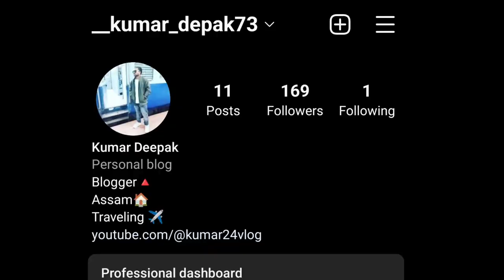No childhood marriage in Assam And no Valantine's day in Assam 144 Dhara on that day,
no childhood marriage